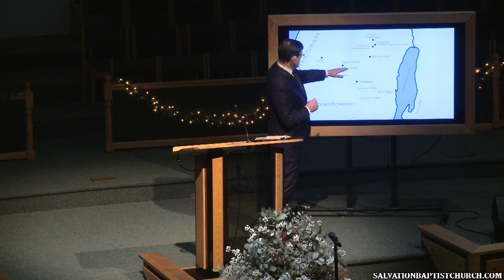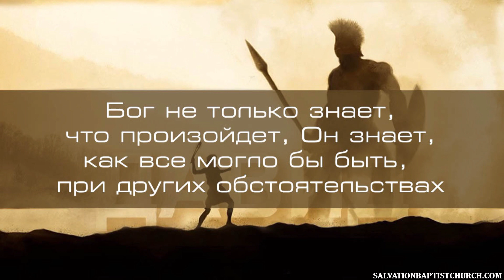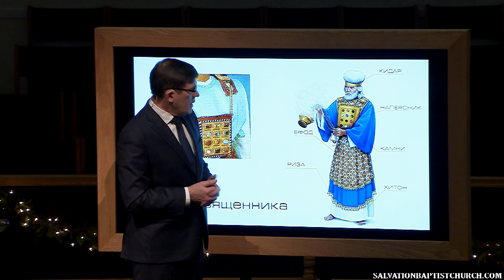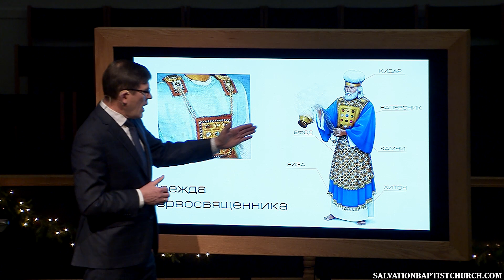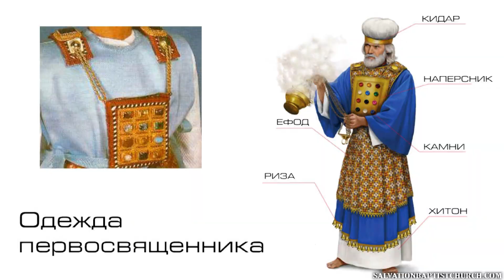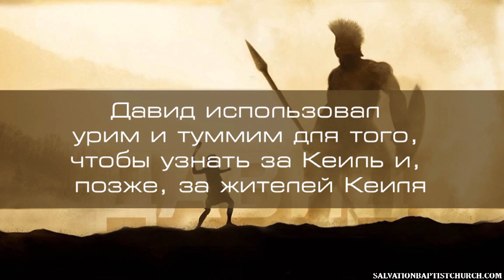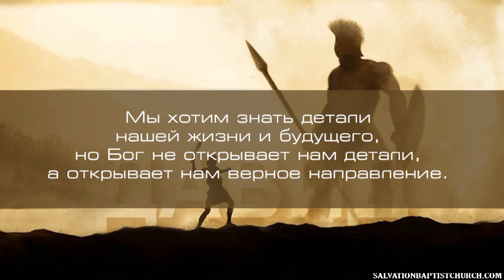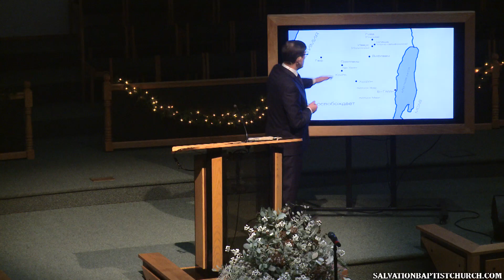09. «Помни: победа и защита от Господа!» — Уроки из жизни царя Давида.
01/26/2022. Уроки из жизни царя Давида. Урок 9 - «Помни: победа и защита от Господа!»
Проповедует: Андрей П. Чумакин.